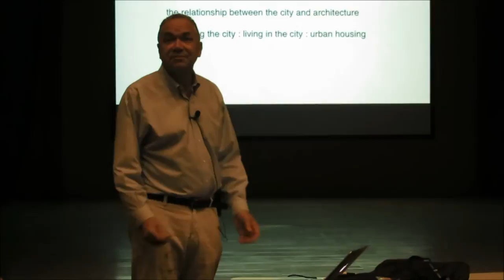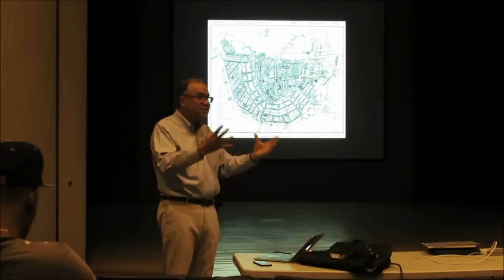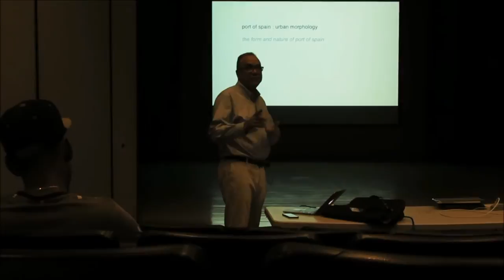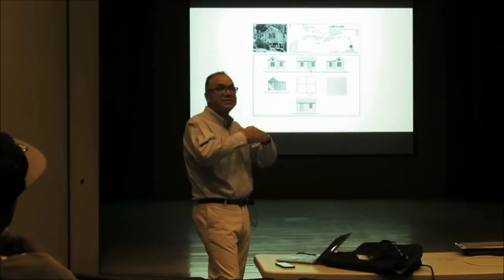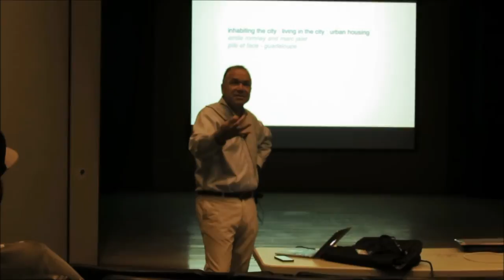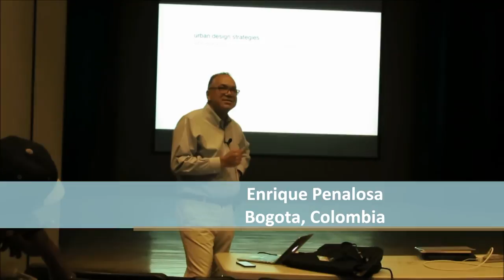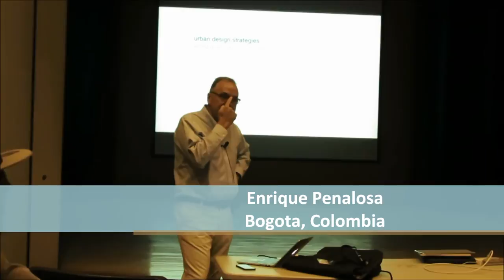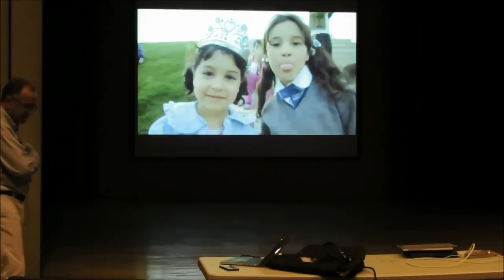Mark Raymond - Architect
Guest lecture on urban morphology, designing spaces, and the human scale of places.  Urban Geography, GEOG 2016

University of the West Indies, St. Augustine Campus